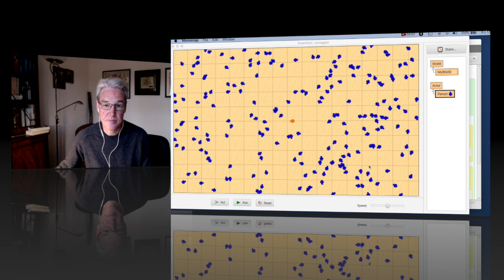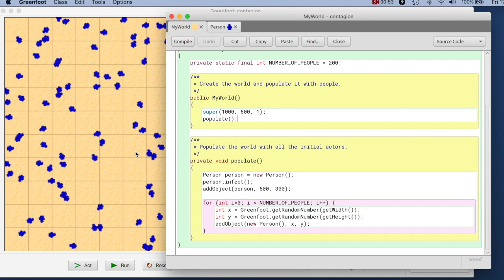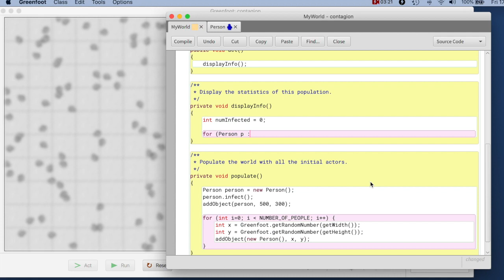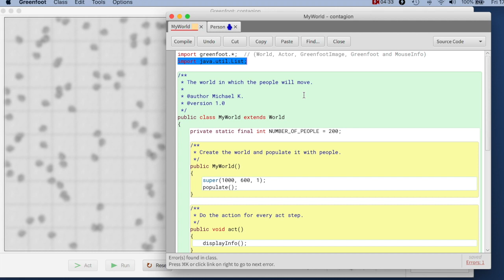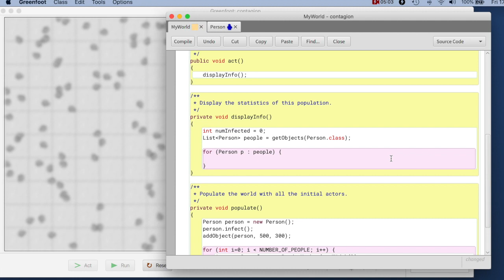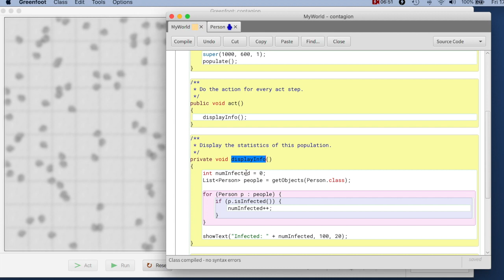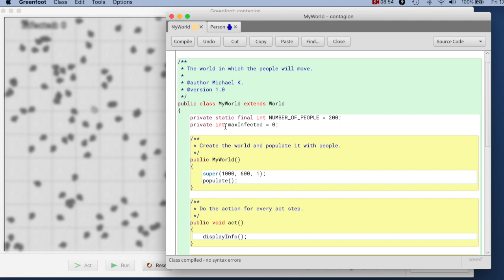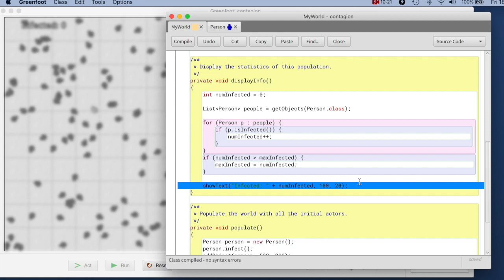Java Programming, Episode 9: Displaying data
Java Programming with Michael Kölling, Episode 9: Displaying data on screen